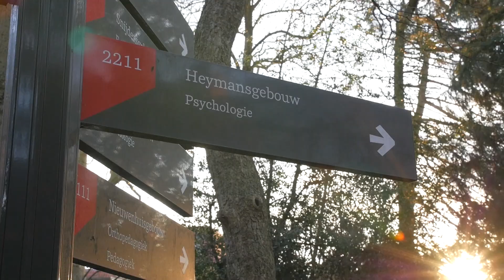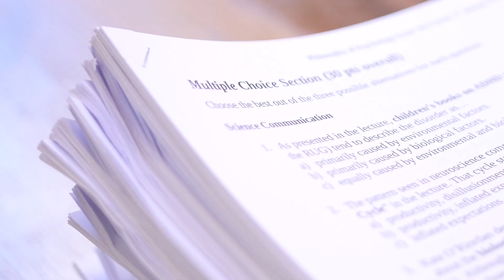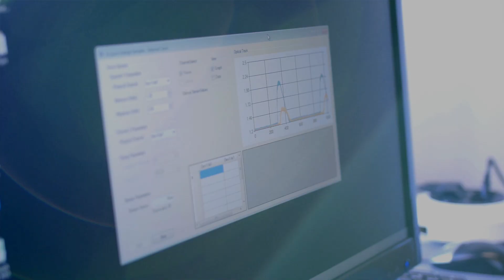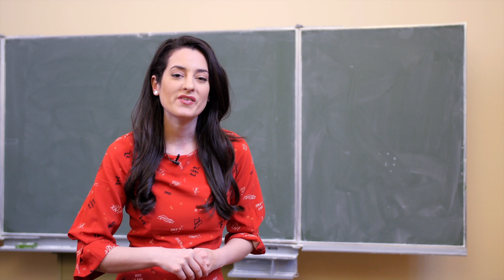PSYCHOLOGIE STUDEREN WO bij de Rijksuniversiteit Groningen (ENG SUBS) - RUG - Psycholoog Najla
De komende maanden ga ik een kijkje nemen binnen verschillende opleidingsinstanties. Vandaag ben ik te gast bij de Rijksuniversiteit Groningen / RUG waar ik meer te weten kom over de studie Psychologie WO.

Deze richtingen kun je op na het afronden van de studie Psychologie WO aan de Rijksuniversiteit Groningen / RUG:

Sociale psychologie
Forensische psychologie
Cognitieve psychology
Environmental psychology
Klinische psychologie
Neuropsychologie
Ontwikkelingspsychologie
Talent Development and Creativity
Organisatiepsychologie

deel ik met jou, hoe jij wetenschappelijk bewezen adviezen en technieken uit de psychologie, in je eigen leven kan toepassen. Hierdoor wordt ook jouw leven net wat makkelijker.

Wil je mij ook volgen op social media? Dat kan!

Elke vrijdag om 16:00 uur plaats ik een nieuwe video.

Heb jij last van psychische problemen? Neem dan contact op met je huisarts!

Lees hier hoe jij in behandeling bij een psycholoog kunt gaan en wat hierbij komt kijken: